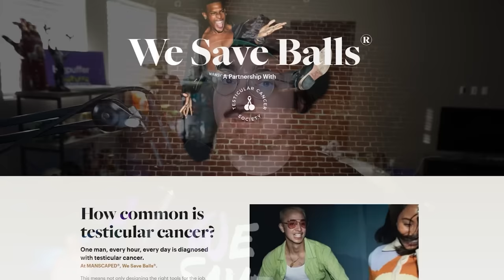MODDED ROUNDS IS THE BEST GAME TO UPSET YOUR FRIENDS!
to learn more about how to check yourself, or make a donation to @tcsociety today to save lives (and balls!)

Other Channels:
PufferTV:  @puffertv
PufferPlays:  @PufferPlayss